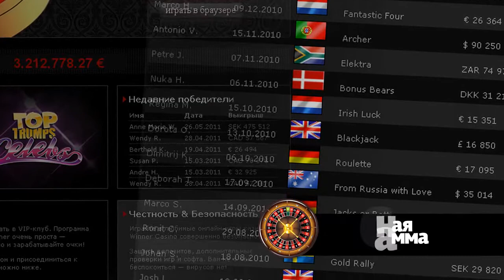Обзор онлайн казино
Бесспорно лучшее оборудование, удобное в управлении и огромный выбор красочных игр, сделали новый Winner одним из наиболее популярных сайтов для любителей азартных игр. Скачайте бесплатно программное обеспечение сегодня и увидите, что эта шумиха совсем не напрасна! Получите удовольствие, внеся первый депозит, получив щедрый бонус от Winner Casino в $1000 в качестве приветствия. Сыграйте в блэкджек, рулетку, видео покер и во множество слот автоматов, а так же автоматов с впечатляющими джек-потами. Winner предлагает больше 100 игр казино, все -- с дополнительными функциями и инновациями, постоянно обновляющегося софта, предоставленного лидирующим производителем в области онлайн игр, Playtech. Любители покера получат на выбор наиболее хитовые варианты игры, такие как, пять популярнейших вариантов Texas Hold'em, а так же Омахи и Стад Покера. Новые игроки, по внесении депозита получают бесплатно бонус реальными деньгами в размере $200 при открытии счета в покер руме, которые можно использовать за столами для игры на наличные на Winner, а так же в турнирах с высокими ставками и в других целях. Как в онлайн казино так и в покере, на Ваш выбор предоставлены программы Клуба VIP, предлагающие Вам обменять Ваши очки на бесплатные бонусы. Гарантированные реальные деньги -- это то, что оживит Вашу игру! Финансовые транзакции Winner.com - прописываются в цифровом формате, используют SSL шифрование посредством удобных электронных кошельков, кредитных карт или электронных переводов, в зависимости от норм, принятых в стране, в которой Вы живете. Winner действует в соответствии с лицензией по Азартным Играм Antigua and Barbuda, за аудит и честность ПО отвечает компания Technical Systems Testing, таким образом предоставляя Вам возможность играть честно и безопасно. Для того, чтобы начать игру, или для того, чтобы узнать подробнее о нашем сайте или программном обеспечении, посетите веб-сайт или обратитесь в международную службу поддержки Winner, готовую ответить на Ваши вопросы 24 часа в день, 7 дней в неделю.